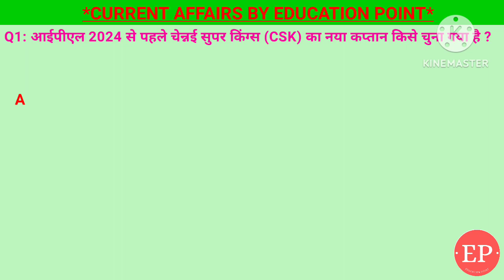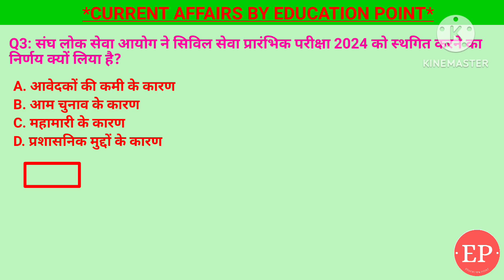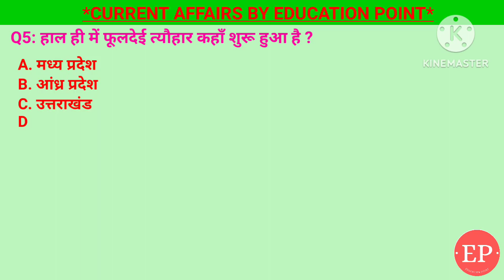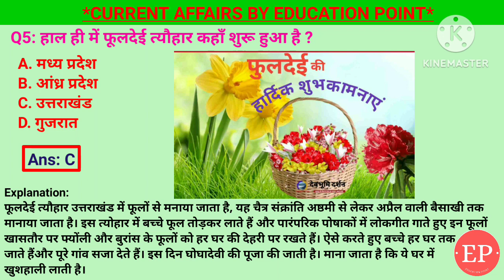22 March 2024 |Current Affairs Today |ऋतुराज गायकवाड CSK का नया कप्तान| IPL 2024|विश्व गौरैया दिवस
22 March 2024 |Current Affairs Today |Daily Current Affairs In Hindi &English|Current affair 2024

1. हाल ही में फूलदेई त्यौहार कहाँ शुरू हुआ है ?- उत्तराखंड
2. विश्व गौरैया दिवस कब मनाया जाता है ?- 20 मार्च
3. संघ लोक सेवा आयोग ने सिविल सेवा प्रारंभिक परीक्षा 2024 को स्थगित करने का निर्णय क्यों लिया है?- आम चुनाव के कारण
4. विश्व वानिकी दिवस प्रतिवर्ष कब मनाया जाता है?- 21 मार्च
5. आईपीएल 2024 से पहले चेन्नई सुपर किंग्स (CSK) का नया कप्तान किसे चुना गया है ? - ऋतुराज गायकवाड